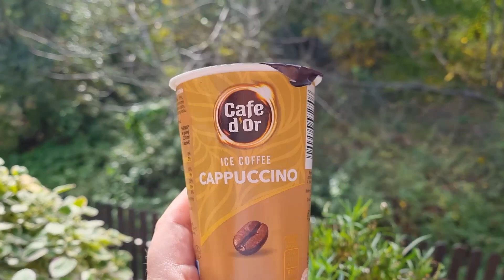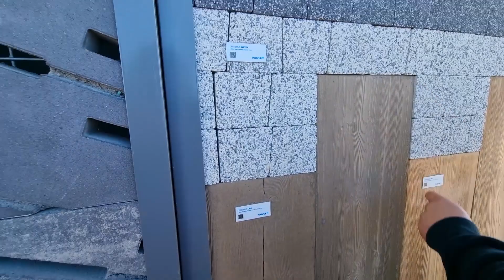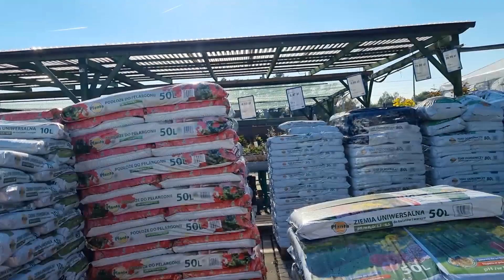💅💅 REKLAMACJA PAZNOKCI I TOUR PO SKLEPACH BUDOWLANYCH I MADZIOF VLOG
# 137
Hejo, zapraszam na nowy vlog na moim kanale. A w dzisiejszym vlogu:
- Zgłosiłam reklamacje paznokci.
- Tour po sklepach budowlanych.